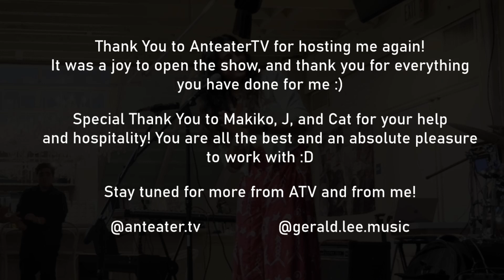GLM LIVE: AnteaterTV Banquet Opening Act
Recorded LIVE at the Stuffed Potato in Anaheim. Huge thanks to AnteaterTV for hosting us again! Follow them on Instagram @anteater.tv

This was my second time (and possibly last time in Irvine) performing for ATV, and this time I am more prepared :) A great show to be apart of, and grateful to open the show with my set!